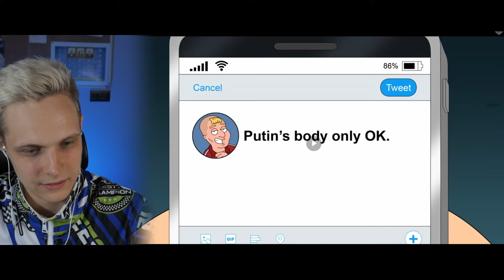RUSSIAN REACTION TO FAMILY GUY JOKES ABOUT RUSSIA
Russian Reacts to Family guy ‘From Russia With Love’ Episode, KGB, vladimir putin

From Russia With Love Episode,
Family Guy jokes about Russia Compilation
reaction on Family Guy jokes about Russia Compilation
Russian Reaction to Family guy ‘Russian nanny’ KGB
This has to be my favorite Family Guy compilation so far. I definitely laughed and relate to some of these clips.